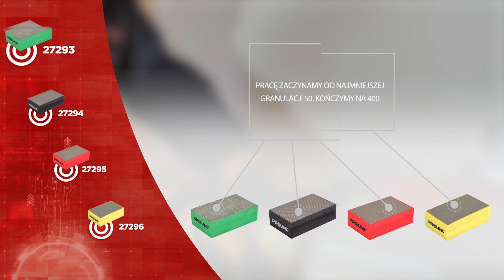Diamentowe Gąbki Polerskie PROLINE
Nawet bardzo duża wprawa w maszynowym fazowaniu płytek nie gwarantuje, że na powierzchni nie pojawią się drobne zadziory, które uniemożliwiają estetyczne wykończenie połączeń między płytkami. Sposobem, aby się ich pozbyć, jest wykorzystanie diamentowych Gąbek Polerskich o różnej granulacji.

Jeżeli Klient ma być zadowolony i Ty chcesz mieć poczucie dobrze wykonanej pracy, to Gąbki Polerskie, powinieneś mieć w swojej skrzynce narzędziowej.
-Gąbki polerskie szlifierskie Proline do wygładzania oraz polerowania powierzchni oraz ciętych krawędzi m.in. płytek ceramicznych, kamienia naturalnego oraz gresu.
-Idealne do pracy w trudno dostępnych miejscach oraz do wygładzania krawędzi po cięciu.
-Gąbki umożliwiają pracę na sucho, aczkolwiek zalecana jest praca na mokro w celu wydłużenia żywotności produktu.
-Pracę przy wygładzaniu lub polerowaniu należy podzielić na etapy zaczynając od najmniejszej granulacji 50 a kończąc na granulacji 400.
-Małe kompaktowe wymiary, elastyczna struktura pianki EVA oraz boczne wcięcia zapewniają wygodę nawet podczas długotrwałej pracy.